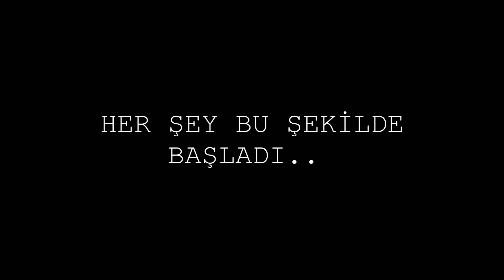2000 SAATTİR UZATTIĞIM SAKALLARIMI KESTİM! (100.000 ABONE ÖZEL)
Hoşgeldiniz ben Eren, 2000 SAATTİR UZATTIĞIM SAKALLARIMI KESTİM! (100 000 ABONE ÖZEL) videom ile karşınızdayım. Gerçekten güzel ve eğlenceli ve komik bir video oldu iyi seyirler.